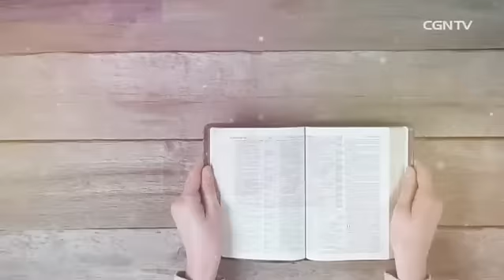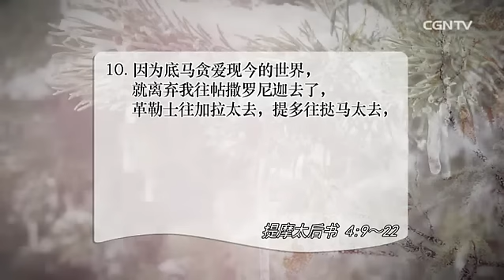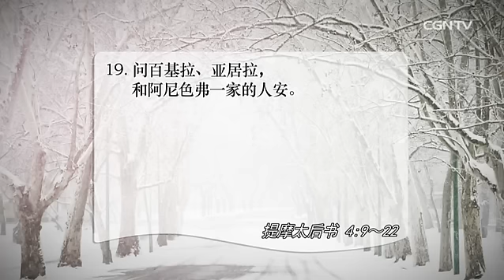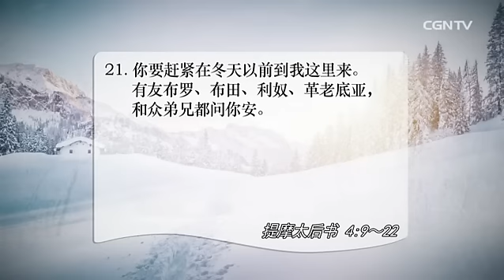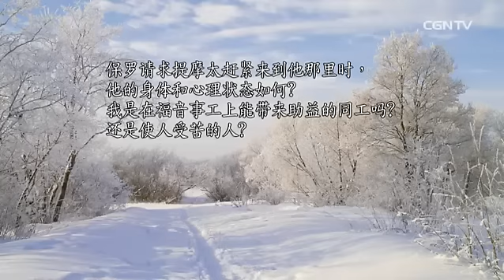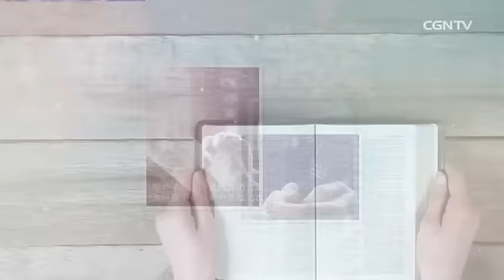[活泼的生命]01.18.2017 伟大传道者的 真情告白 (提摩太后书4:9~22)